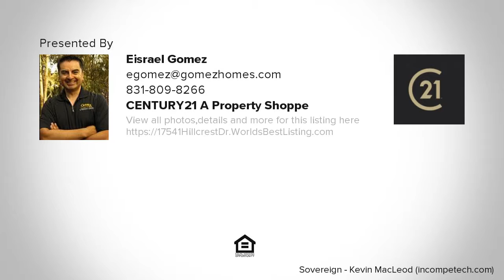17541 Hillcrest Dr, Salinas, CA Presented by Eisrael Gomez.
Contact Eisrael Gomez for more information.

SINGLE LEVEL!&nbsp; 1 STORY! BEAUTIFUL INSIDE &amp; OUT! AMENITIES TOO NUMEROUS TO INCLUDE, BUT SOME ARE 3 BR, 2 BATHS, 2770 SF, 3 CAR GARAGE, FRENCH DOORS, VAULTED CEILINGS, BEAUTIFUL HARDWOOD FLOORS, PATIOS, WATERFALL, FOUNTAIN, CORNER LOCATION, PRIVATE SETTING, SURROUNDED BY BEAUTIFUL LANDSCAPING, CIRCULAR DRIVEWAY FOR EASY ACCESS. ONE ACRE PARCEL - SURROUNDING EASEMENTS GIVE YOU LOTS OF PRIVACY. KITCHEN HAS LOTS OF FEATURES - PULL OUT DRAWERS, EXTRA STORAGE, BREAKFAST BAR. CROWN MOULDING &amp; BEAUTIFUL WOOD ACCENTS THROUGHOUT HOME. BUILT-IN BOOKSHELVES, WATER SOFTENER, OSMOSIS SYSTEM - THE LIST GOES ON AND ON! BEAUTIFULLY MAINTAINED. MEASUREMENTS ARE APPROXIMATE BUYER TO VERIFY.